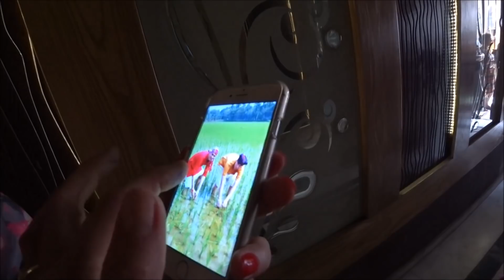7. НОВЫЙ ТУР. ЗНАКОМСТВО. КАРТА С НАШЕЙ ФОТОГРАФИЕЙ. ЗАВТРАК НА КРЫШЕ. МЭЙНБАЗАР. ИНДИЯ